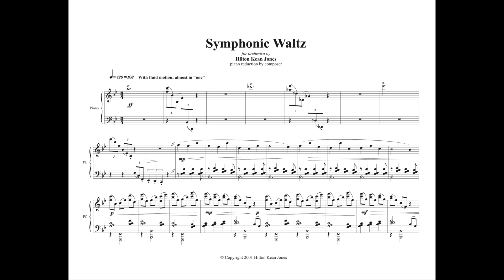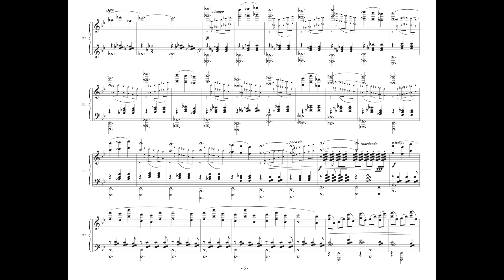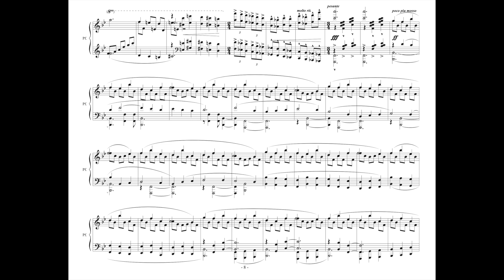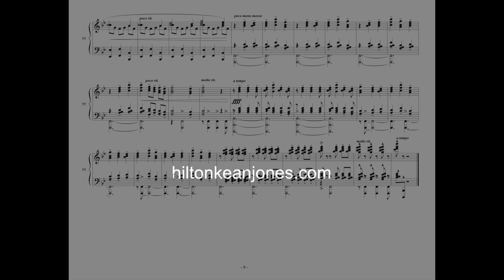Symphonic Waltz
The visual of this video is my own piano reduction of the orchestral score. The audio track is the actual orchestration.
The piano reduction may be played as a piano solo if desired.